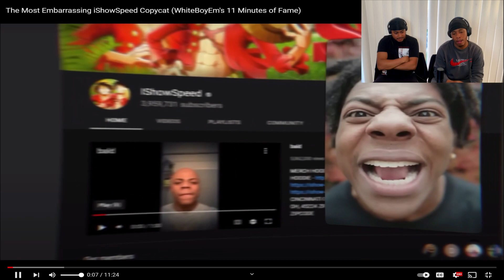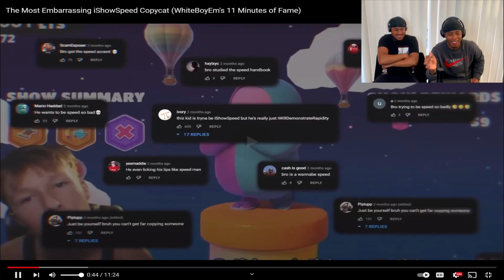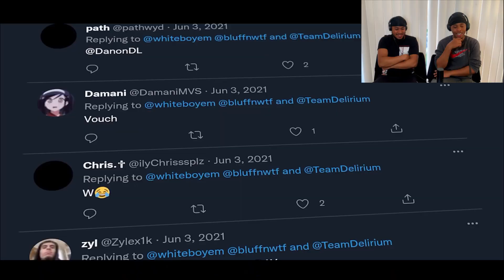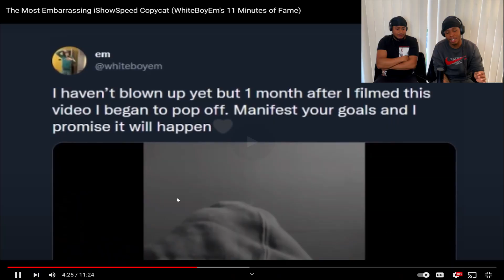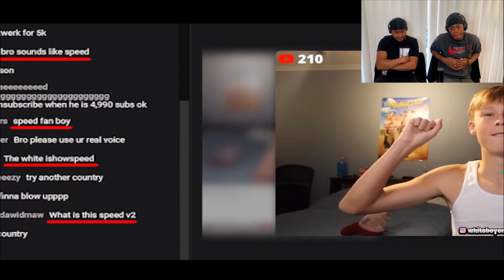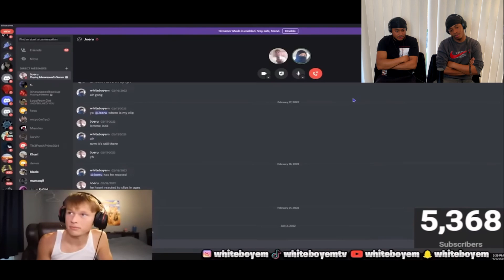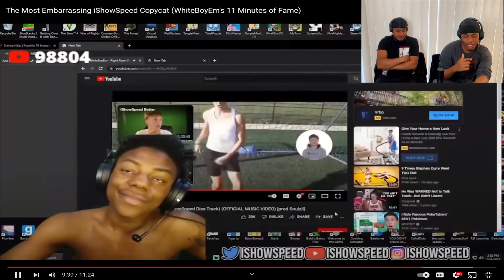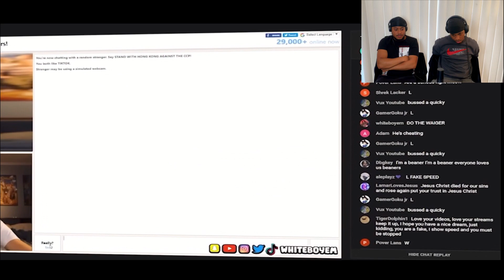The Most Embarrassing iShowSpeed Copycat (WhiteBoyEm's 11 Minutes of Fame) | Reaction & Analysis